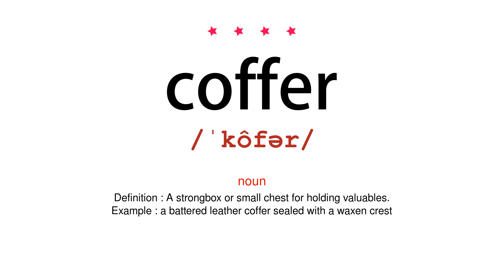How to pronounce coffer - Vocab Today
The pronunciation of the word coffer in Amercian accent is demonstrated in this video. If the word is from another language, such as brand name, it will be pronounced in its original language. Based on the word frequency, this is of 4 stars difficulty.

The word coffer has the following meanings:
1. (noun)
Definition : A strongbox or small chest for holding valuables.
Example : a battered leather coffer sealed with a waxen crest
2. (noun)
Definition : A recessed panel in a ceiling.